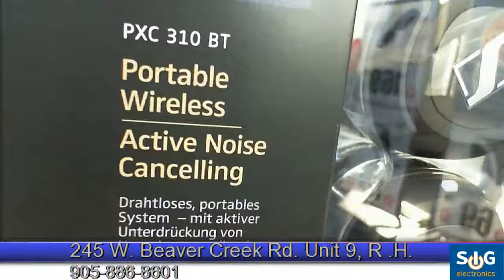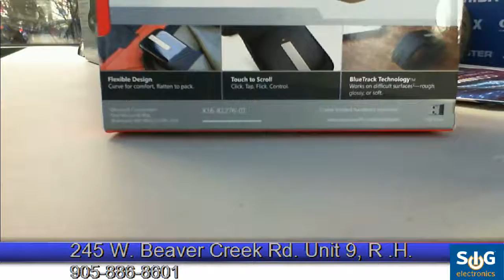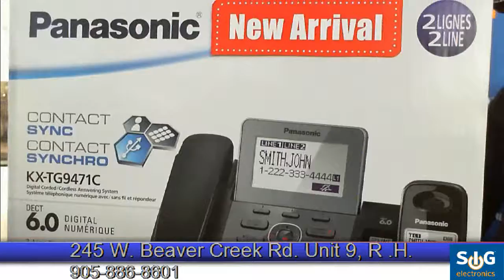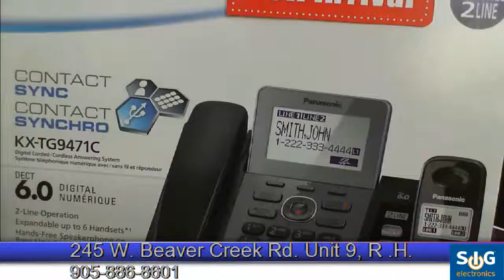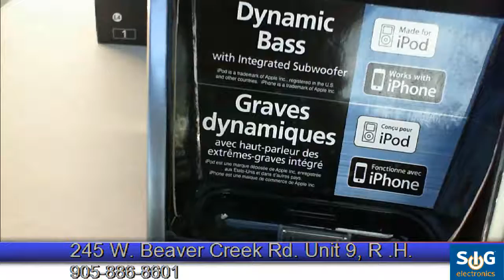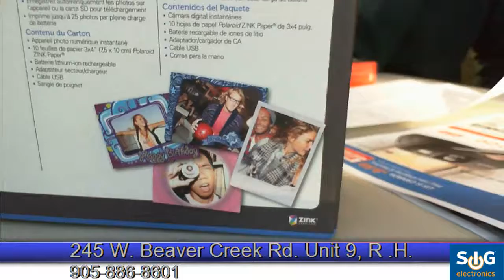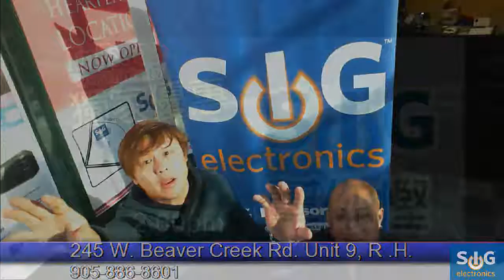SIG幫你慳- INIX Weekly superdeal Dec3-dec09